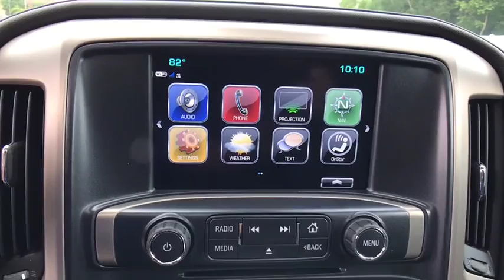2019 GMC Sierra_2500HD Leesburg, Manassas, Winchester, Sterling, Frederick, VA 85429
New 2019 GMC Sierra_2500HD available in Leesburg, Virginia at Country Buick GMC. Servicing the Manassas, Winchester, Sterling, Frederick, VA area.

326 E. Market St

2019 GMC Sierra 2500HD DenalibrbrCountry Buick GMC Big City Selection and Savings. Small Town Integrity and Hospitality. Completely Transparent - No Hassle Sales Experience. Check out our Huge Inventory and Super Savings.Great Selection To Choose From... Chevrolet... GMC... Ford... Nissan... Honda... Toyota.